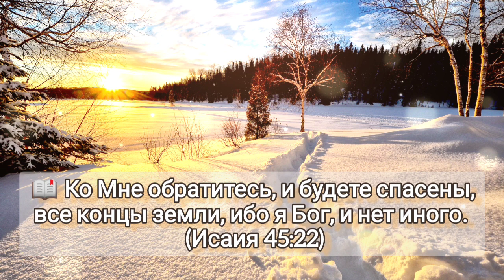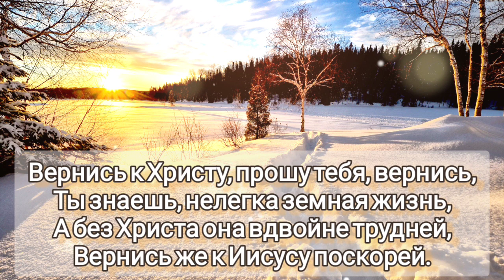🎼 Вернись к Христу, прошу тебя, вернись...ХристианскиеПесни НебеснаяОтчизна#